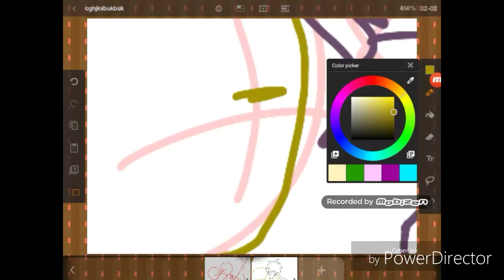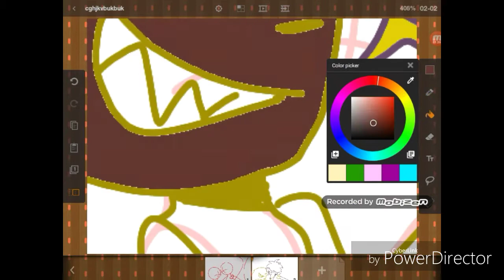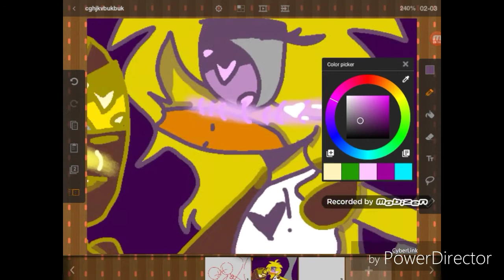Foxy x Chica Dead girl walking~ (Speedpaint